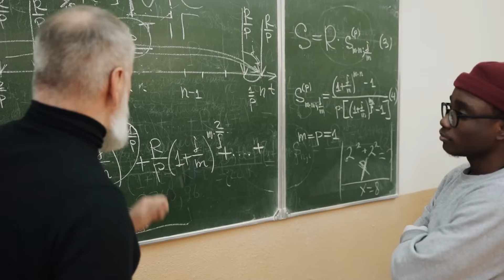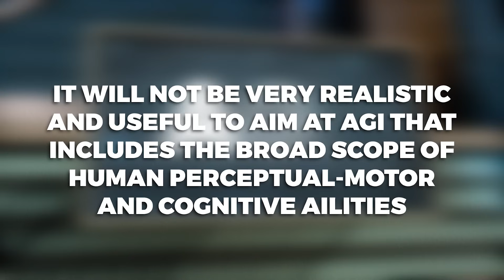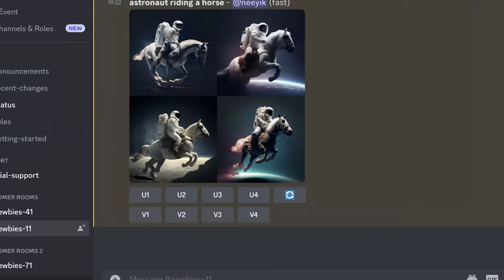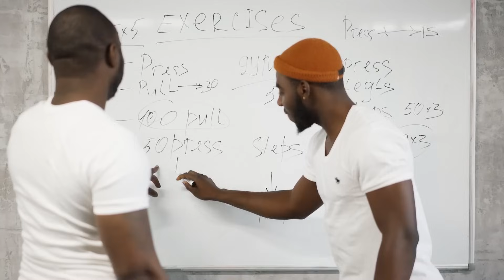Intelligence redefined: escaping the human lens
Why are AIs very good at some tasks and quite poor at others? AIs seem particularly good at reasoning and abstract thought, which we might otherwise have said was the pinnacle of biological evolution. The insight is the realization that the human perspective is skewed. Humans are not actually very good at reasoning, though we think we are. This is called Moravec's Paradox.

Conscious processing and reasoning are very recent evolutionary developments, so there are still many rough edges. Multitasking, remembering important details, consciously controlling memory durability, etc are all difficult. Our unconscious mind (System 1) is much more advanced, and that is why unconscious tasks like motor control and visual processing seem so easy to us in comparison.

AI researchers often state a goal of attaining AGI, or human-level AI. However, this is an asymmetric goal. Human level reasoning is probably not very difficult for AIs. But the unconscious processing like motor control and visual cortex are challenging to replicate, because they're actually more sophisticated in terms of complexity. They took longer to evolve. Hence, it might make sense to pursue goals other than AGI in AI research.

Analyzing AGI: What Would the World of Artificial General Intelligence Look Like?

Paper offers perspective on future of brain-inspired AI as Python code library passes major milestone

Training Spiking Neural Networks Using Lessons From Deep Learning

ais-modular-future

0:00 Intro
0:17 Contents
0:24 Part 1: The paradox of abstract thought
0:42 Humans can use tools and language
1:01 Exponential growth from big heads
1:19 Is abstract thought the pinnacle of intelligence?
1:35 AI tackles abstract thought well
2:03 Less intellectual jobs are harder
2:30 Moravec's Paradox
3:00 Hard is easy, easy is hard
3:34 Part 2: Examining human cognition
3:54 Biases inherent in brain's structure
4:18 Thesis: Human reasoning is not mature
4:44 Humans cannot do multitasking
5:21 Humans cannot consciously control memory lifetime
6:24 Unconscious information processing
6:35 System 1 and System 2
6:46 Mastery moves a task from System 2 to System 1
7:14 Example: System 1 is very fast
7:58 Rewording Moravec's Paradox
8:22 Part 3: Redefining general AI
8:59 The human lens
9:35 Definition of AGI doesn't make sense
10:18 Task difficulty versus task complexity
10:40 Alternative non-AGI goals
10:55 Example: my thumbnail generation process
11:54 Increasing automation through narrow AI
12:23 AGI-level AI is probably smarter than us
12:44 Copying biological neurons more closely
13:14 Running evolution at high speed
13:47 Conclusion
14:48 Outro: taking the AI's perspective